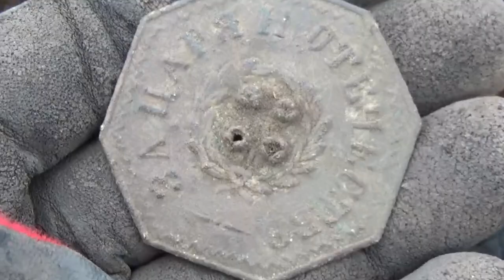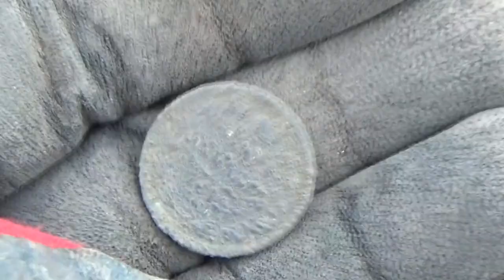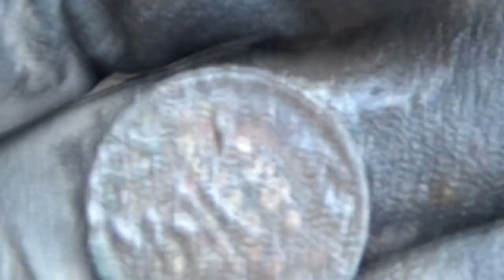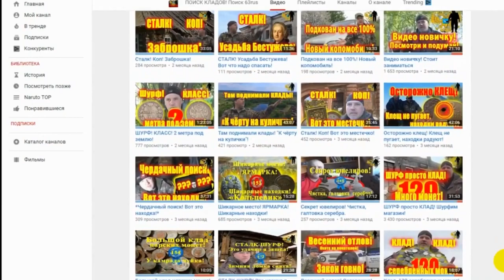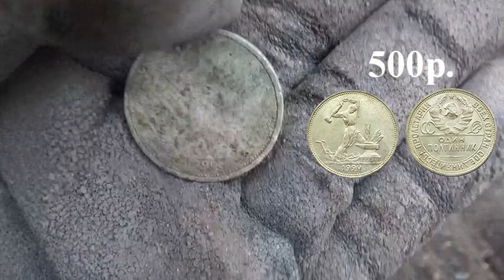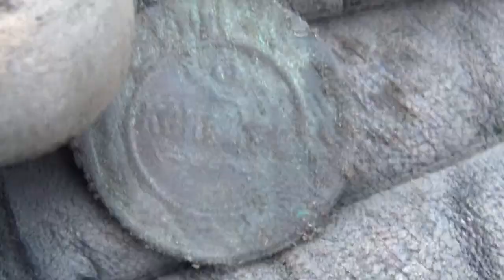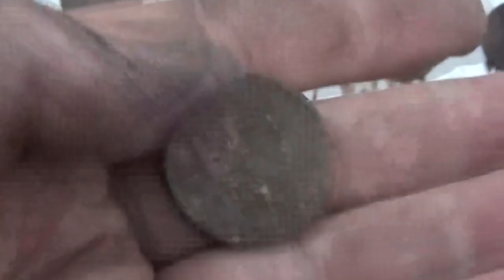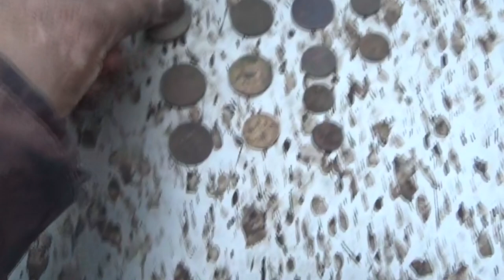Обокрал, теперь беги! :) Увёл из под носа! Robbed, now run!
Обокрал, теперь беги! :) Увёл из под носа! Robbed, now run! "ПОИСК КЛАДОВ"- Канал о видео копе, металлопоиск и всё, что его касается предметов старины. На нём каждый найдет все самое лучшее и интересные видео кадры артефактов. Старинные монеты разных временных эпох. Старинные крестики, пуговицы. Шикарные иконы, складни. Советы и пожелания начинающим кладоискателям. Помощь в выборе металлодетектора.